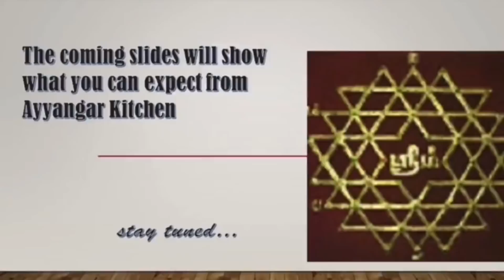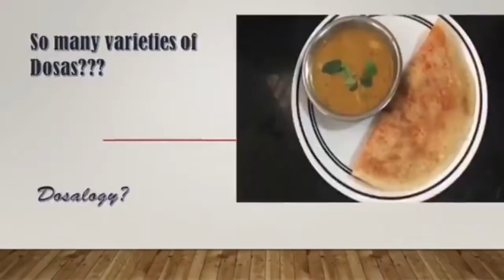Pattani Sadam, Kathirikkai Rasavangi - Lunch Ideas | Peas Pulav, Brinjal Gravy with Mochai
Today's lunch menu

Peas Pulav (Pattani Sadam)
Brinjal Kootu/Gravy (Kathirikkai Rasavangi)